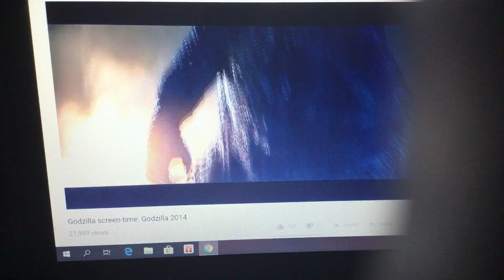Crossover the fan-made movie wither storm meet Godzilla scene